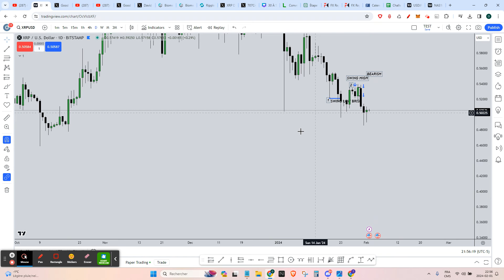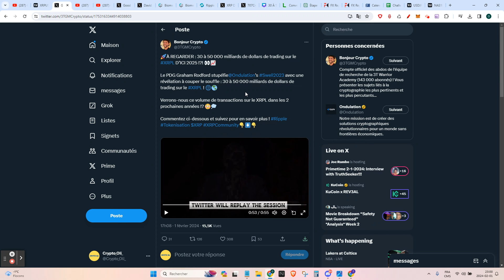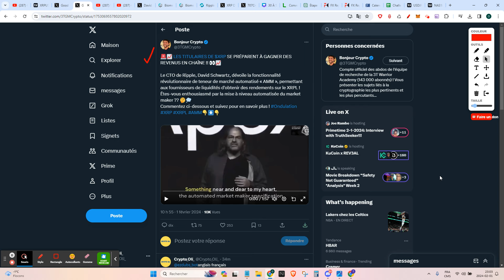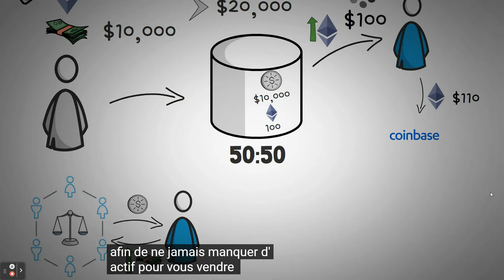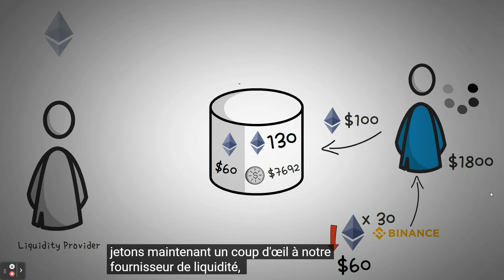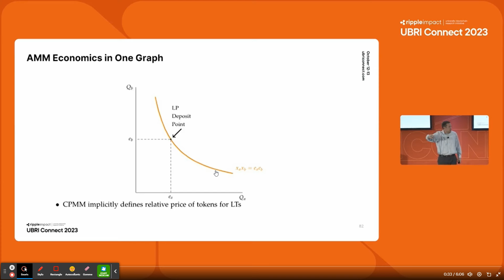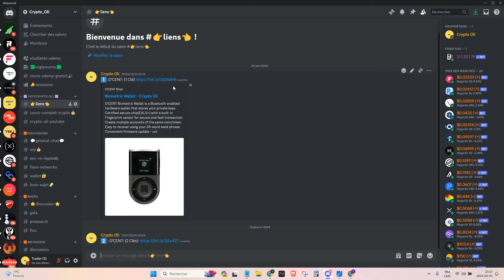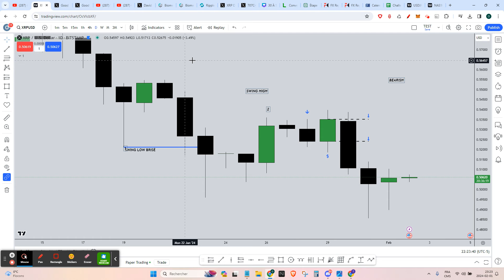🤞Ripple/XRP: 30 À 50 000 MILLIARDS DE DOLLARS DE TRADING SUR LE XRPL D’ICI 2025 !?